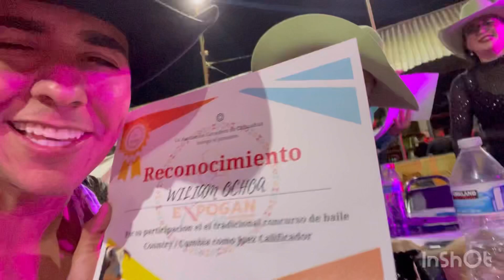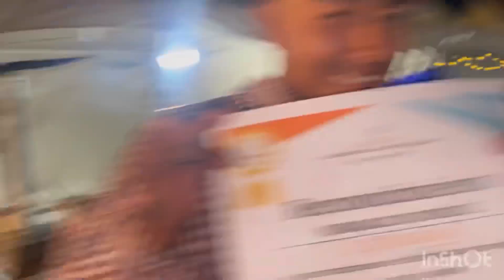Fui juez de baile 💃 en el expogan chihuahua🦋 mis seguidores